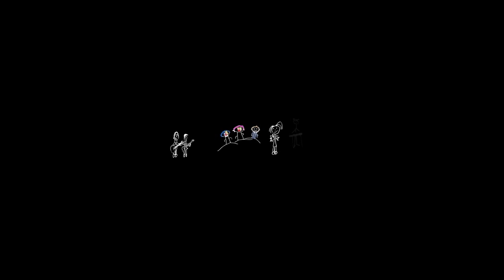Gose & The Family Bonberenea Session DVD - "Eutsi!" - Pirritx, Porrotx & Juantxo Glaukoma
Bonberenea Ekintzakek aurkezten du: "Eutsi!". Gose taldeak Pirritx, Porrotx eta Juantxo Glaukomarekin 2013ko azaroaren 23an Bonbereneako pabilioian eskeinitako kontzertuan grabatua "Gose & The Family - Bonberenea Session" DVD-rako.
Espero dugu zuen gustokoa izatea!!